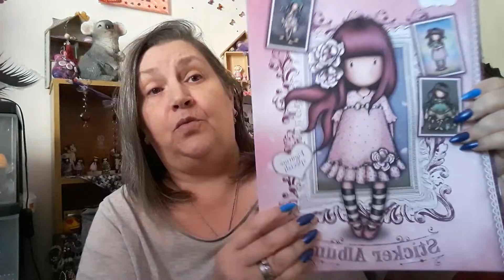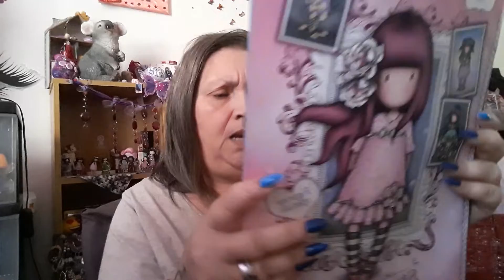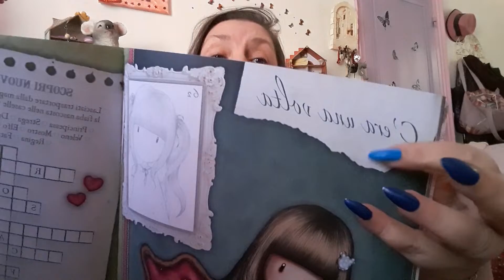GORJUSS PANINI 2020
Bon visionnage